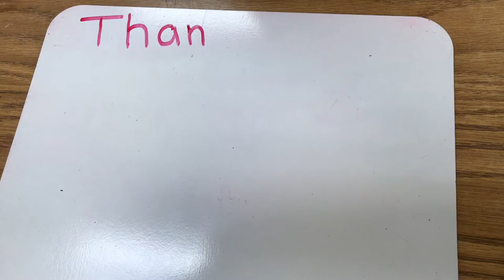My Stop Motion Movie